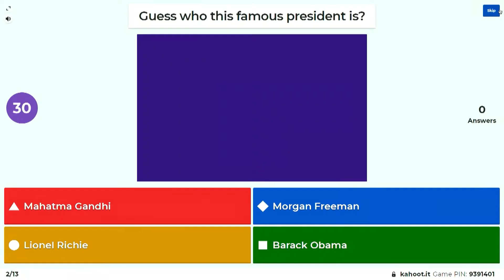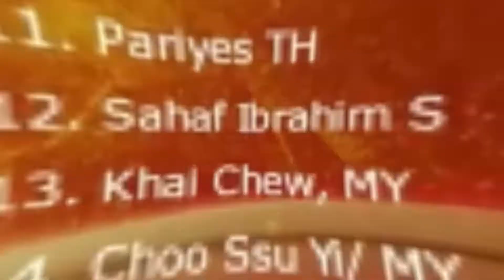Virtual Sales Award Event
YOLO Event Asia recently produced and managed the Sanofi's Sales Achievers Award Event.The event had over 300 employees across Thailand, Malaysia and Singapore. The event featured speeches, awards presentation, fun games, quizzes, lucky draws, and live band performances by Evelyn Feroza and her talented band.

Scope of work:

1) Production
2) Virtual Event Management
3) Conceptualisation
4) Design
6) Video Editing
7) Talent Engagement
8) Animation

We'd love get to know more about your upcoming Virtual Events or Virtual Campaigns.